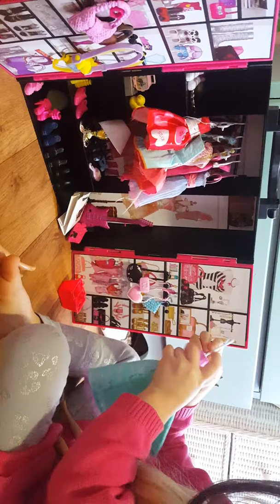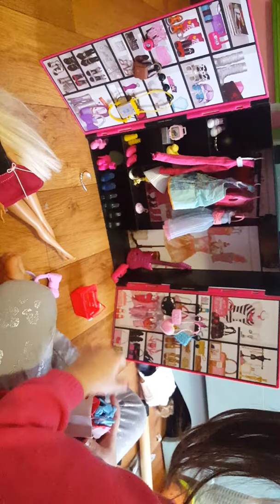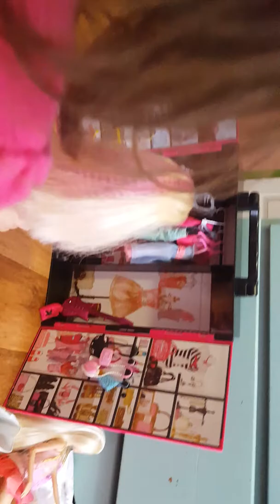Kids Barbie video with Kenzley Shayde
Kenzley Shayde takes Barbie on a shopping trip !